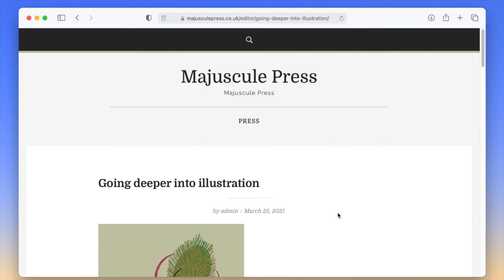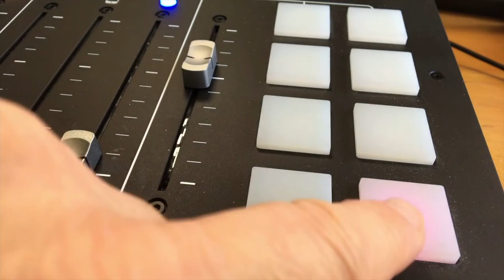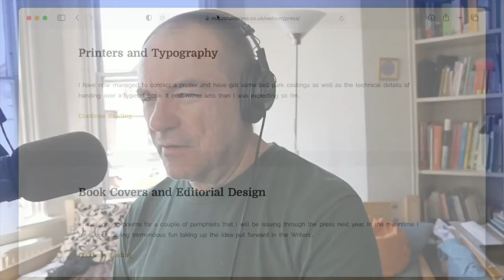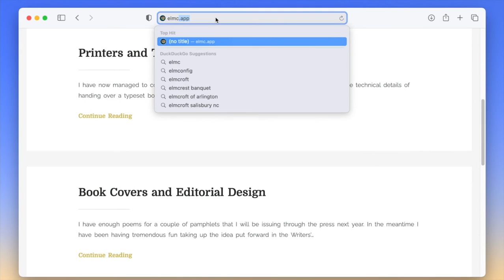How to make your RodecasterPro into a camera switcher using elmc midi software and ecamm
Make your RodecasterPro into a camera switcher using elmc midi software and ecamm